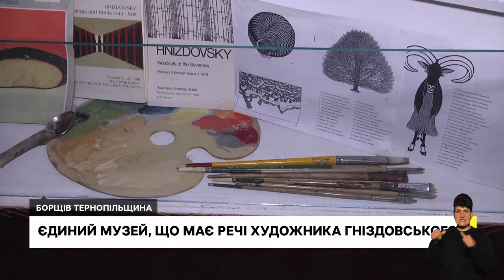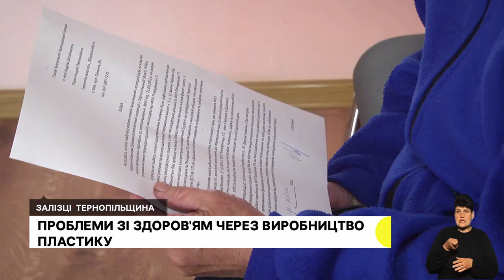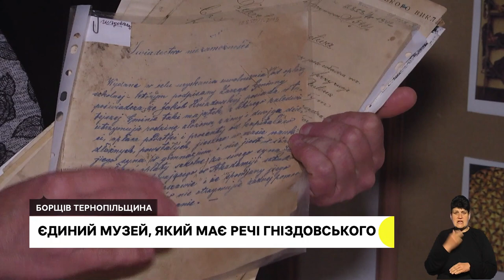Проблеми зі здоров'ям через пластик, два місяці чекає брата з полону | 25.10.2022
Рани на руках і ногах через алергію на пластик. Екоінспекція перевіряє підприємця, який робить пляшки в Залозецькій громаді.

Сестра військовослужбовця Христина Олійник розповіла, як в неї вимагали гроші за розмову з братом.

Його роботи висіли в кабінеті Джона Кеннеді. Речі американського художника українського походження зберігаються у Борщівському музеї.